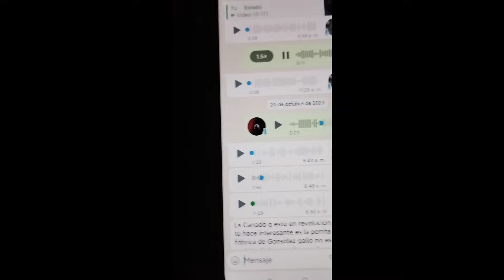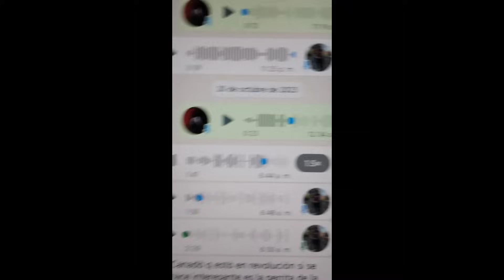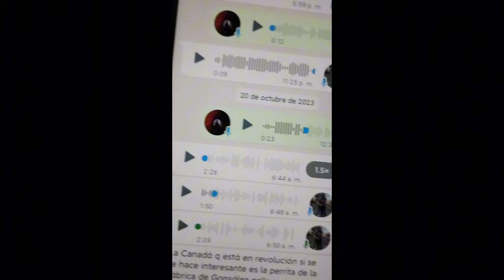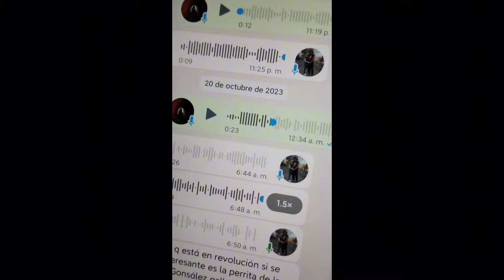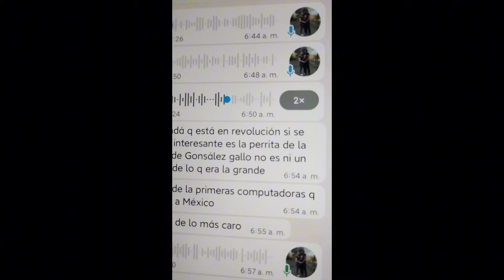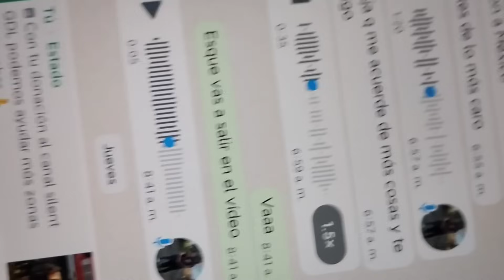la fábrica embrujada de la canada especial día de muertos ☠️🎃👻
a esta fábrica habíamos venido hace 3 años pero ahora regresamos y subimos y llegamos a lugares prohibidos